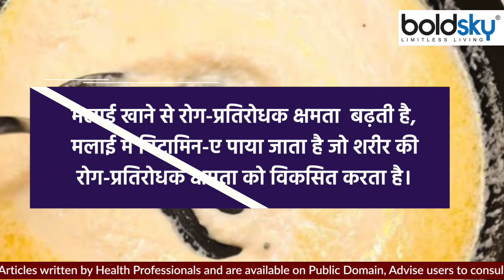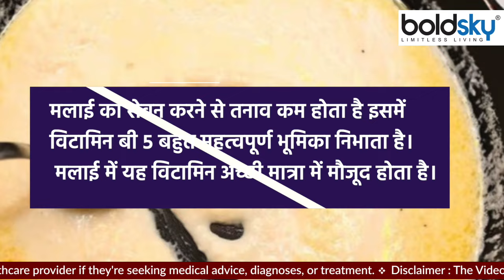Malai Khane Ke Faede | मलाई खाने के फायदे |Malai Khane Se Kya hota hai | Boldsky *Health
Eating cream has many health benefits. Nutrients like vitamins, D, K, vitamin B5, 12, calcium, phosphorus, minerals, iron etc. are found in cream. Many problems are removed by the consumption of cream. 61 grams of protein is found in 250 grams of cream. Cream tastes good too. Consuming fresh cream is very beneficial for good health.

मलाई खाने से सेहत को बहुत लाभ पहुंचते हैं। मलाई में विटामिए,डी, के, विटामिन बी 5,12, कैल्शियम, फोसफोरस, मिनरल्स, आययरन आदि पोषक तत्व पाए जाते हैं। मलाई के सेवन से कई सारी समस्याएं दूर हो जाती है। 250 ग्राम मलाई में 61 ग्राम प्रोटीन पाया जाता है। मलाई स्वाद में भी अच्छी लगती है। अच्छे स्वास्थ्य के लिए ताजा मलाई का सेवन बहुत लाभदायक है।